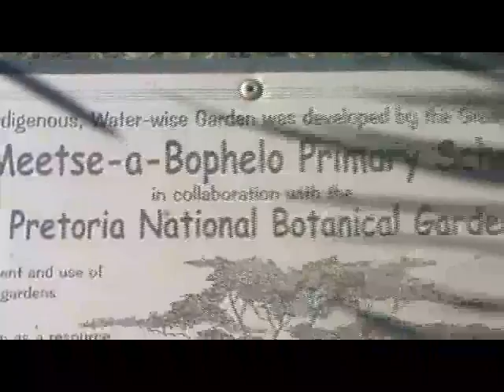Welcome to Mamelodi (Preview)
The first trailer of the Mamelodi Documentary Project...